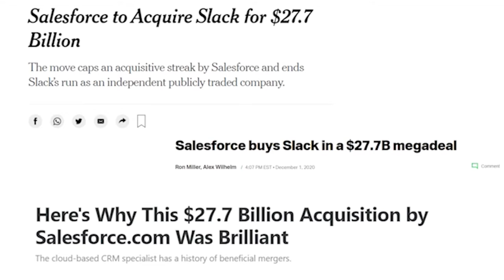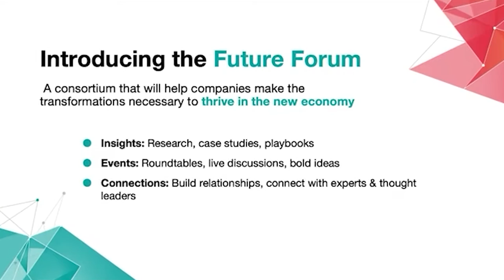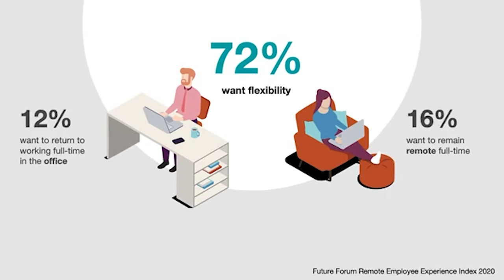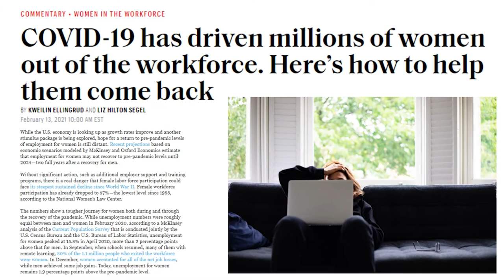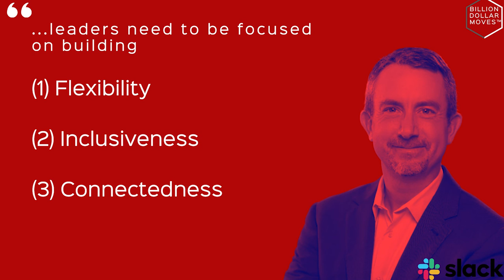How To Actually Lead a Remote Workforce with Brian Elliott, Slack | Billion Dollar Moves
Billion Dollar Moves is THE show for the top US-Asia funders, founders and execs.

From building a unicorn to IPO, and scaling a VC firm - all of these efforts require vision from the leaders at the helm. This week, we went deep on the new reality that is remote work with none other than Brian Elliiott, former GM of Platform at Slack, and now Head of Future Forum — reimagining work.

From building for inclusivity to sending the right message from the top -
he shares some BillionDollarMoves​​ we all will want in on. Do you agree with his tips? We'd love to hear from you!

👊🏻 5 THINGS YOU'LL LEARN:
- Why 83% of knowledge workers DO NOT WANT to return to the office
- How executive leaders can lead effectively remotely in 2021 and beyond
- The unique challenges of work from home for different groups and what leaders can do
- The impact post-pandemic for the future of work
- How to rethink productivity metrics to bring out the best in your distributed teams

⏳ TIMESTAMPS
00:00 - Intro
02:36 - Brian's career mantra
04:26 - The Lift & Shift - 83% of knowledge workers do not want to return to the office
08:00 - Social isolation affecting different groups differently
11:42 - Leaders rethinking culture, tackling different challenges including systemic racism
14:12 - Global work and distributed teams
16:50 - The future of work
21:36 - Power dynamics, trust and empathy in the C-suite

Like this content? Share this with a friend!